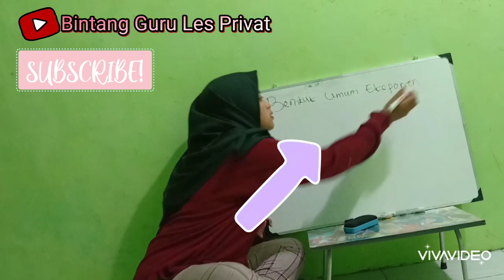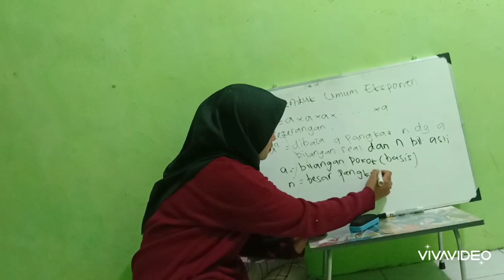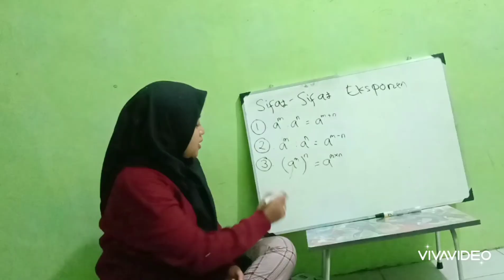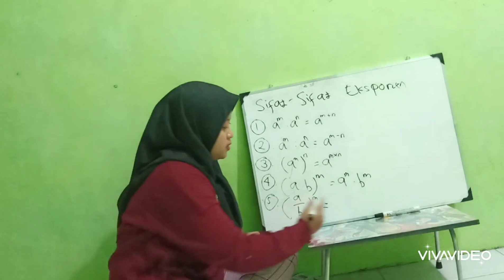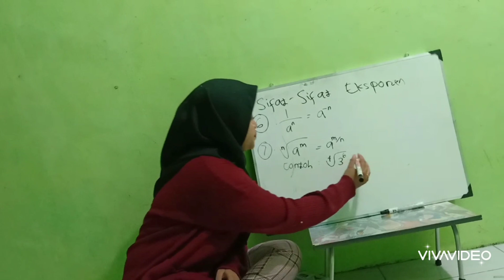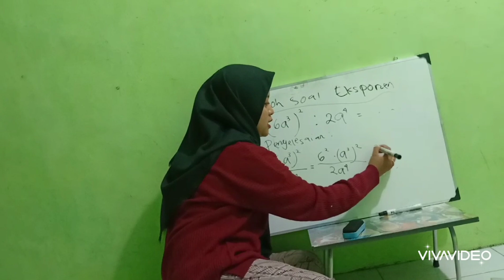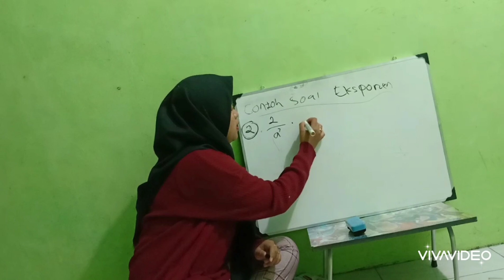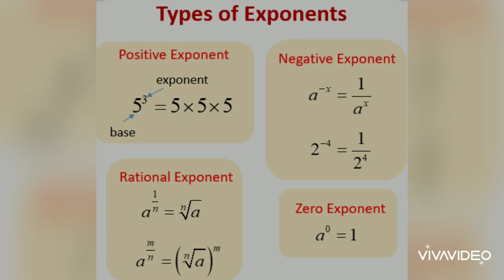BENTUK UMUM EKSPONEN👉MATEMATIKA KELAS 10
Halo Adik2 Kelas 10..Tetap semangat ya belajarnya👏👏
Kali ini kami sajika materi tentang eksponen..semoga bisa membantu adik2 memahami materi ini dengan baik ya😊😊

Pusat Guru Les Privat Area Jabodetabek,Bandung,Semarang,Surabaya
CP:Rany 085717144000